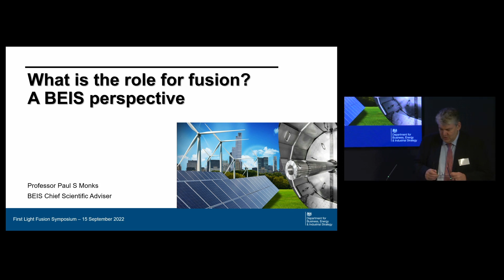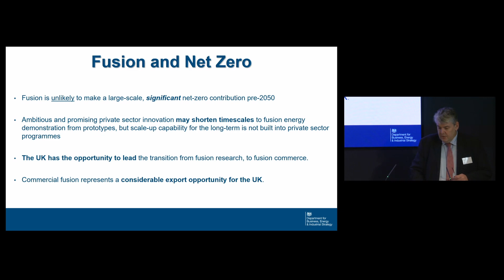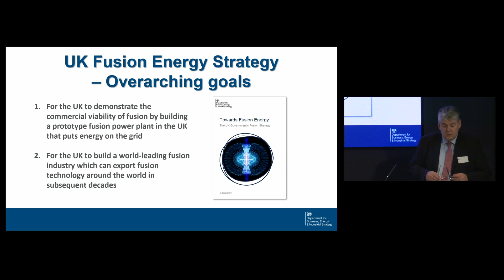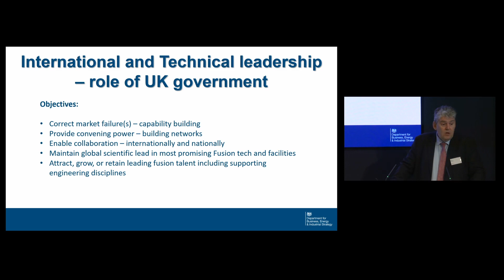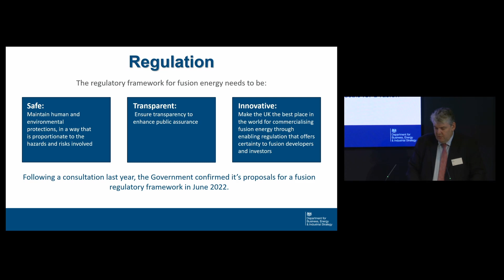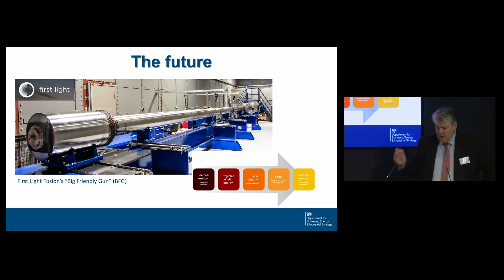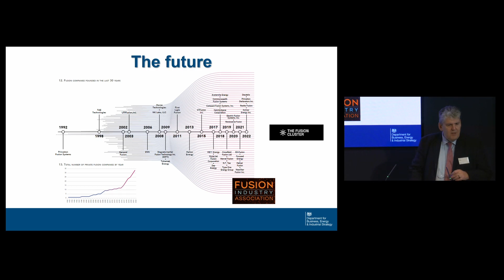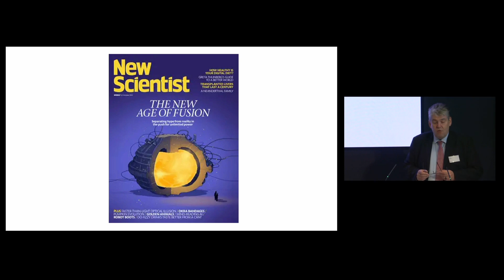Professor Paul Monks | The Role For Fusion | Royal Society 2022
Chief Scientific Officer at the then Department for Business, Energy & Industrial Strategy, Professor Paul Monks presents at the Royal Society on First Light's new pulsed power facility and the opportunities a world-class High Energy Density pulsed power device might enable as a UK R&D platform.